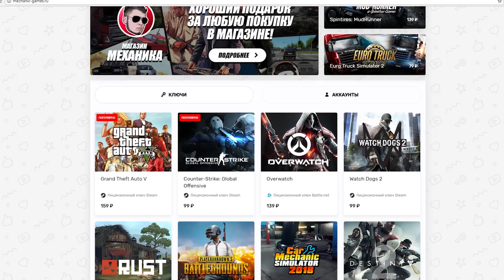ГТА 5 НОВОЕ DLC - БМВ Е30 ДЛЯ ДРИФТА